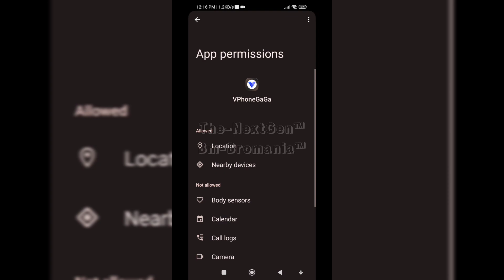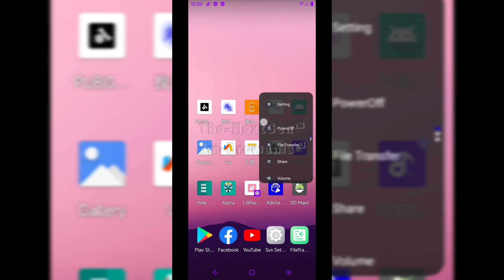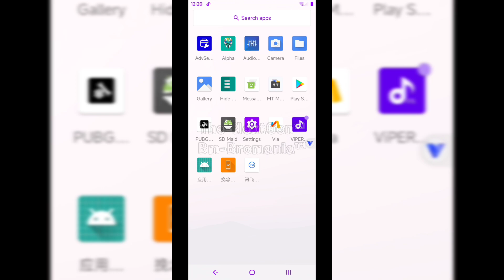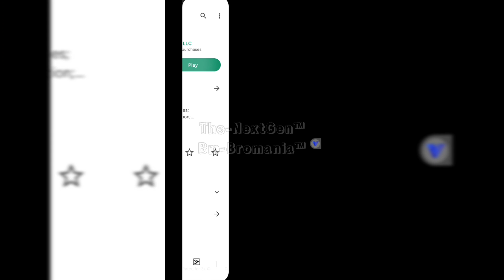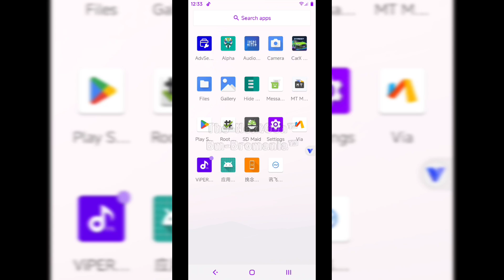NEW VPHONEGAGA VIP V5 ANDROID 13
TARGET 10K VIEWS & 2K LIKES

Mod Credit By - Wnnb6666
Video Credit - @thenextgenyt
Provide By - @bmbromania
VphoneGaGa HD VIP V5.0
64Bit ONLY

Tutorial VPHONEGAGA TOOLKIT List
1) Magisk Install
2) Edxposed Install
3) Lsposed Install
4) Dolby Atmos install
5) Vip4r Music Install
6) Playstore Fast Ping
7) Lag Free
8) 32/64Bit Support
9) Android 11/12/13 Work
10) Android Rom 7/10

Any issue With This Mod Tell us your device with model name & android version in comment section box i will try to fix in the next update

Guide ENG : Click YT Link & Go Our Gaming Channel Video Download Link Pin Comment on The Video

Guide Hindi/Urdu : Link Pe Click Kren Jo Upper Hai Auto Ap Humare Second Gaming Channel Ki Video Pe Jayen Ge Download Link Us Video ki Comment Box Mai Pin Hoga